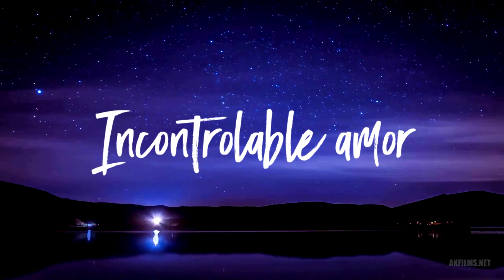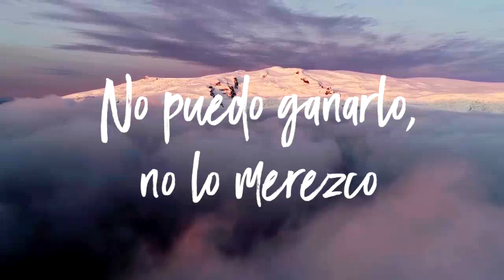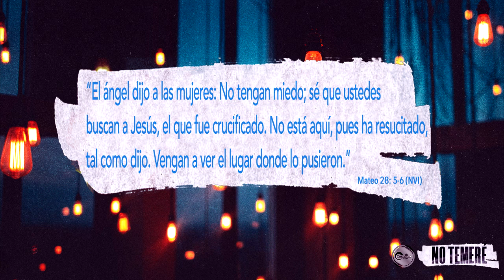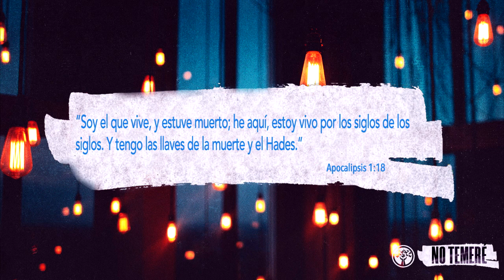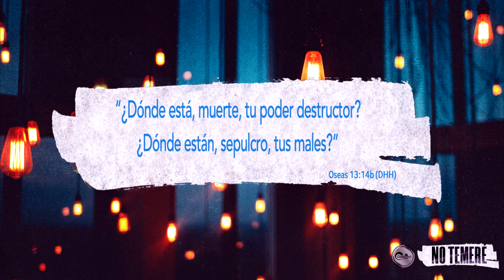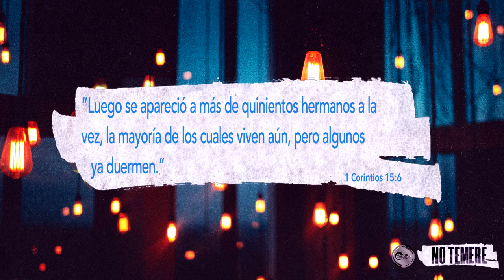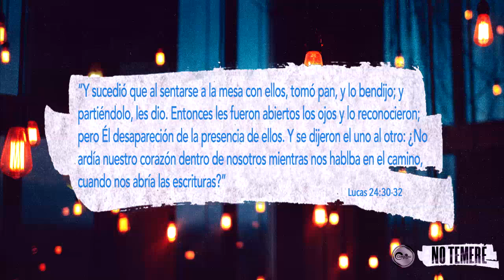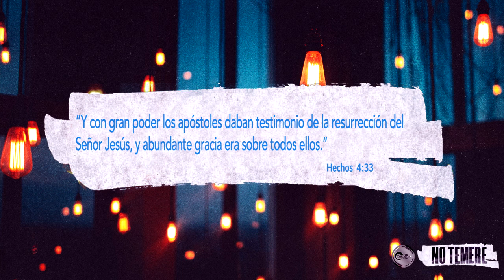¡RESURRECCIÓN! - Comunidad de Vida Online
Tres regalos que Jesús nos dio con su muerte y resurrección.